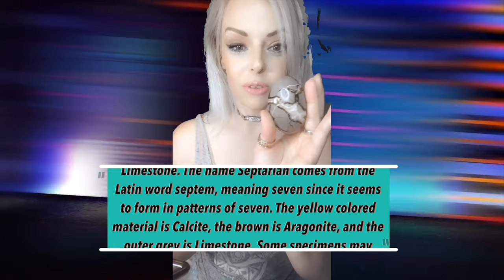Septarian Metaphysical Properties and More. Ancient grounding earth energy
Septarian is more amazing than you may think!

Tell me which one you would like me to talk about next!
I'll buy it and show it off and talk about it!